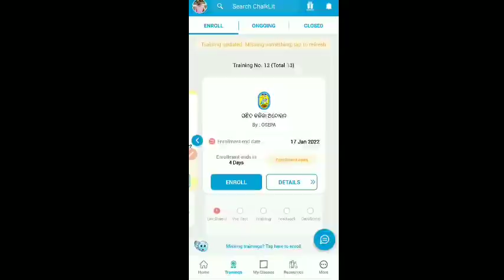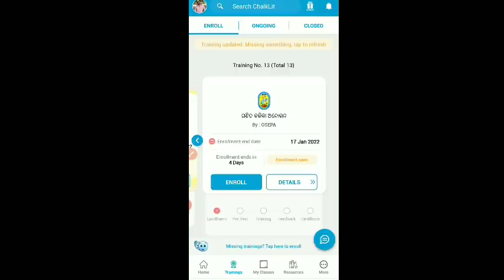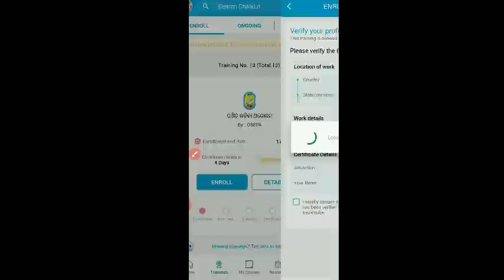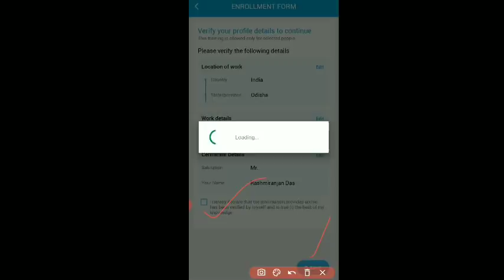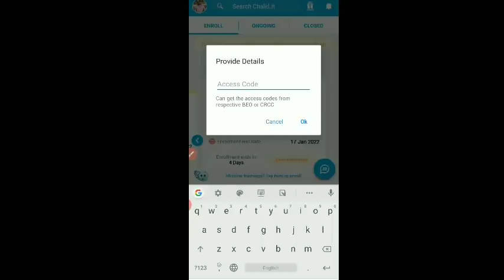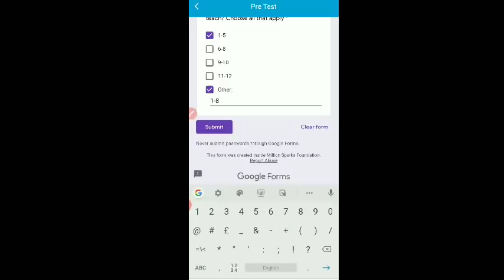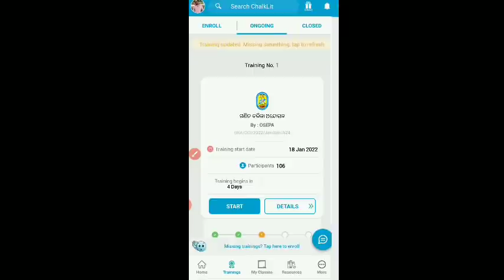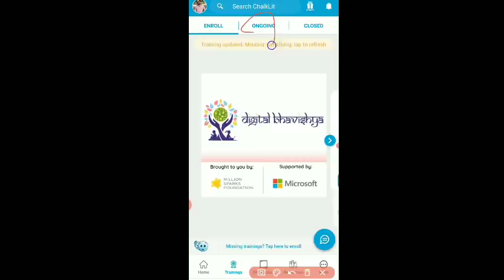ଆସିଗଲା Chalklit ରେ ଗଣିତ କଳିକା ଆନ୍ଦୋଳନ(GKA) Training/ଜାଣିନିଅନ୍ତୁ କେମିତି Enroll କରିବେ & Acess Code କଣ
GKA Training
Ganita Kalika Andalona